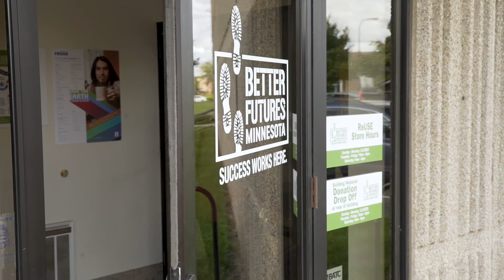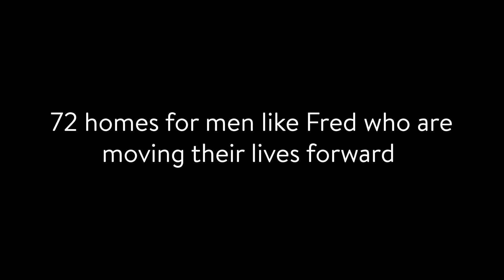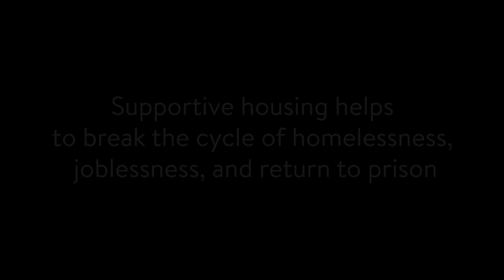Fred's Story- Ending Homelessness Together 2017